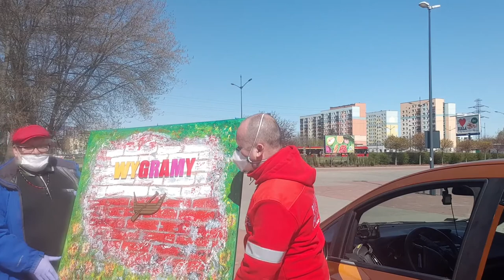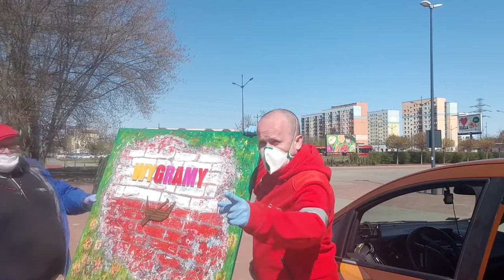TADEUSZ NIEMIEC - Cykl : PRZEKAZANIE OBRAZU _ POKOJOWY PATROL 🎭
PRZEKAZANIE OBRAZU  " WYGRAMY. " 🎭  W wietrzny dzień ...